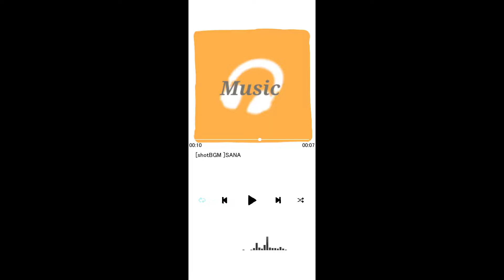shot!SANA Shorts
衝動なぐりうち